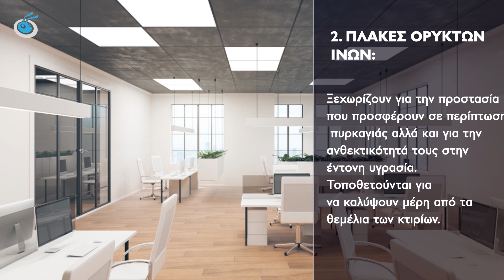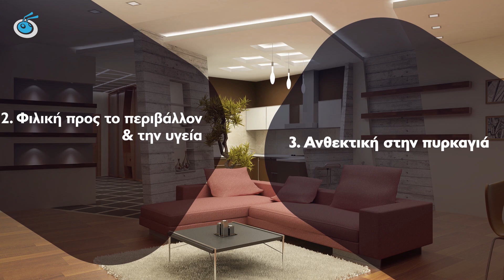Ψευδοροφές: Mία μοντέρνα λύση για το σπίτι σου!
Ψάχνεις μία εύκολη & οικονομική λύση, η οποία θα χαρίσει στο χώρο σου μοντέρνα αισθητική, ηχομόνωση, θερμομόνωση & πυροπροστασία;

Αυτά είναι μόνο λίγα από τα οφέλη που προσφέρει η τοποθέτηση ψευδοροφής!

To Douleutaras.gr σου επιτρέπει να βρεις τον κατάλληλο επαγγελματία, για οποιαδήποτε εργασία χρειάζεσαι στο σπίτι σου εύκολα, γρήγορα και αξιόπιστα.